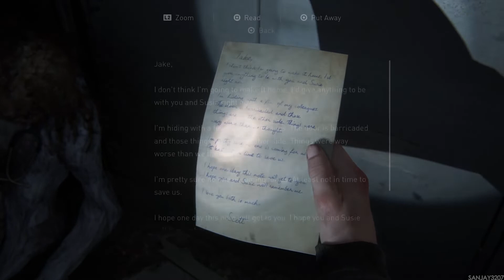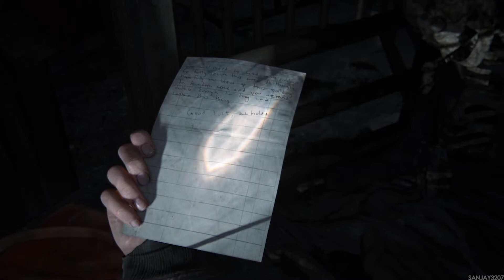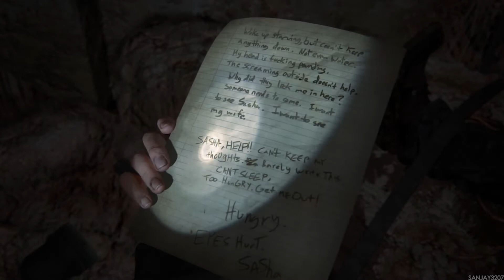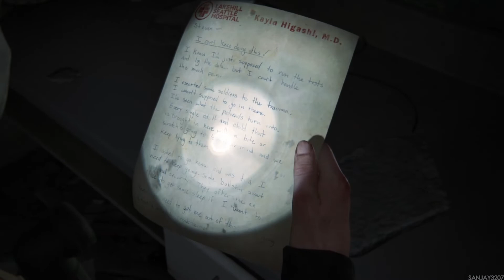The Last of Us Part II | Ground Zero - Story Playthrough Part #25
Chapter - Seattle Day 2